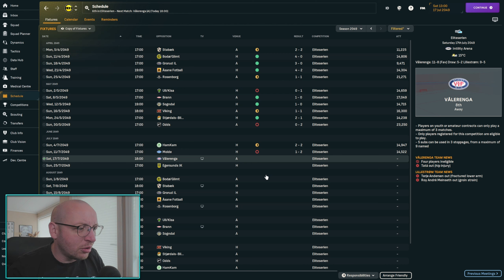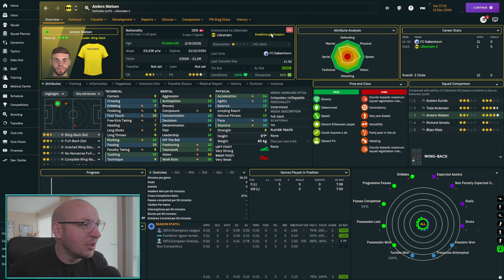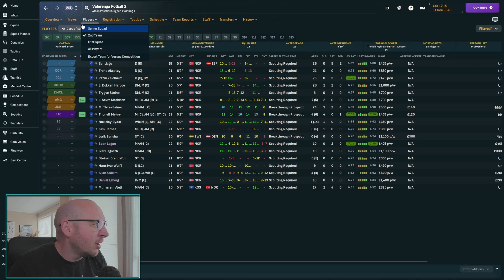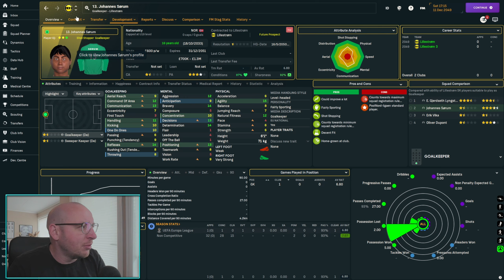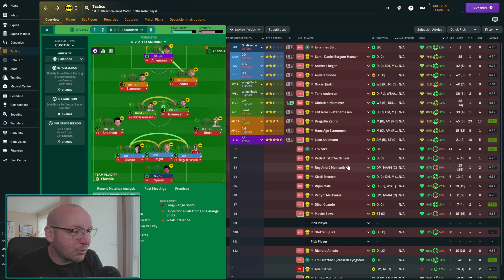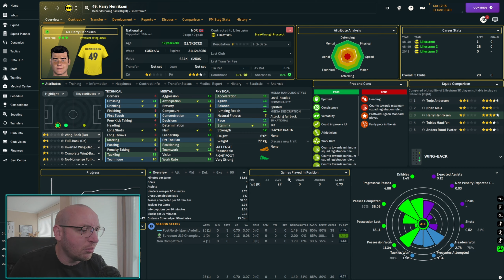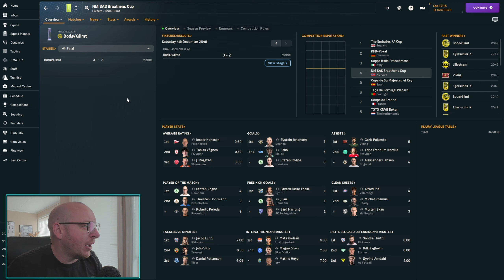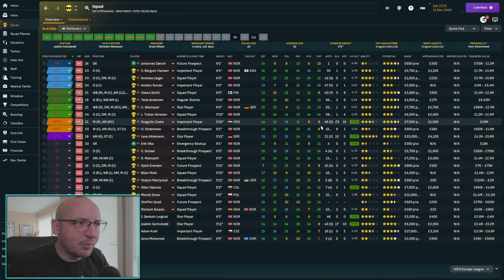WE SIGNED AN AMAZING WONDERKID ON FM24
WE SIGNED AN AMAZING WONDERKID ON FM24 AS WE CONTINUE THIS BUILD A NATION ON FOOTBALL MANAGER 2024